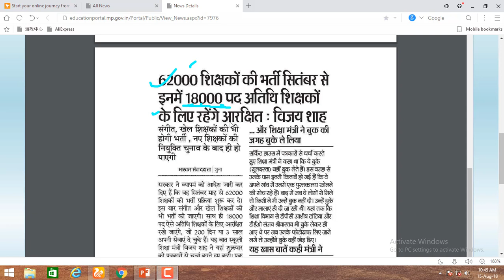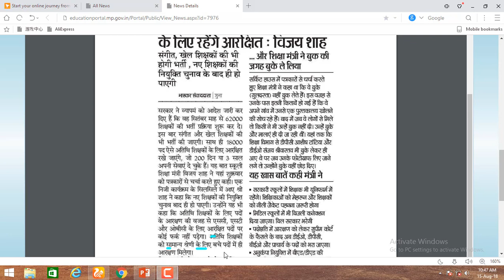62000 शिक्षकों की भर्ती | 15 अगस्त नहीं आया नोटिफिकेशन | सितंबर में- 2018 |म.प्र.नई शिक्षक भर्ती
62000 शिक्षकों की भर्ती
15 अगस्त नहीं आया
      नोटिफिकेशन
सितंबर में- 2018
mp education
म.प्र.नई शिक्षक भर्ती 2018
mp peb bharti 2018
mp vyapm bharti shikshak
bharti samvida shikshak news
mp shikshak news 15 Aug.
cm shivraj shing
mp police  bharti
mp athiti shiikshak bharti
new athiti bharti
mp bharti shikshak bharti 2018
mpeducatin